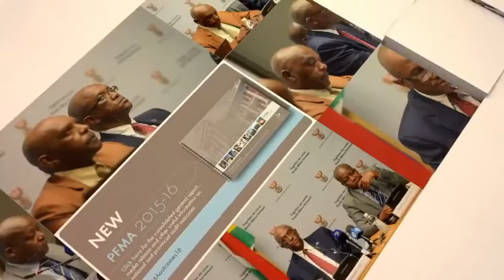Profile of audits over past 3 years